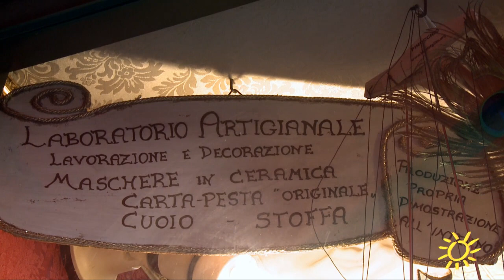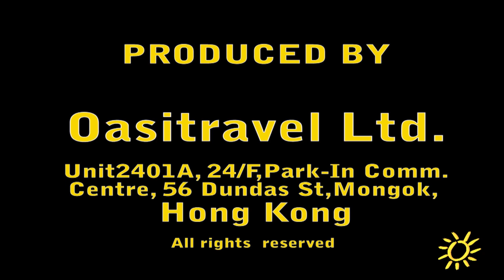Venice Italy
The Venice Carnival is the most internationally known festival celebrated in Venice, Italy, as well as being one of the oldest. This congregation of masked people, called Venice Carnival, began in the 15th century, but the tradition can be traced back to the beginning of the 14th Century.